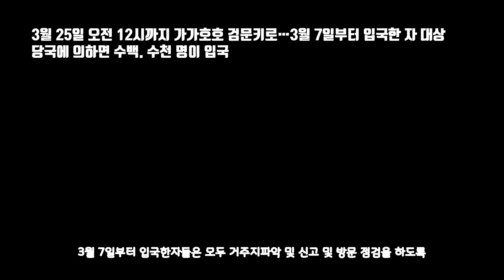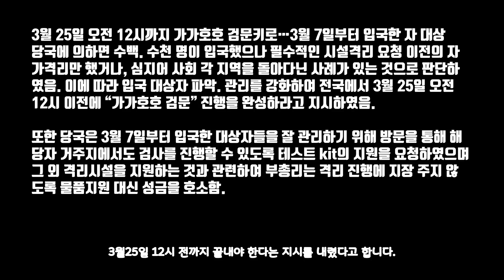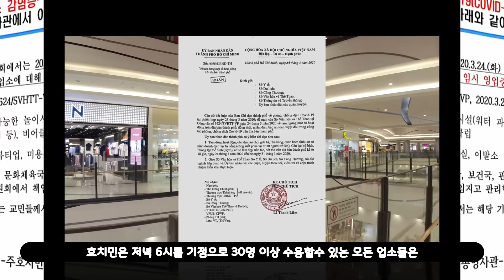베트남 갑자기 확진자 134명 그리고 갑작스런 정부 대책? 모두 가게 문닫아야하나?(꽁튜브 미스터조)CONGTUBE2020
안녕하세요? 꽁튜브 미스터조입니다.
어제 기점으로 확진자가 134명 그리고 초강력 정부대책 발표가 있었습니다.
그리고 이상한점? 한번 보시죠~